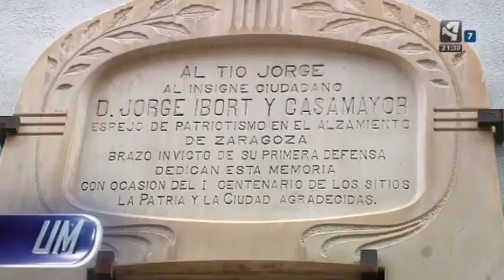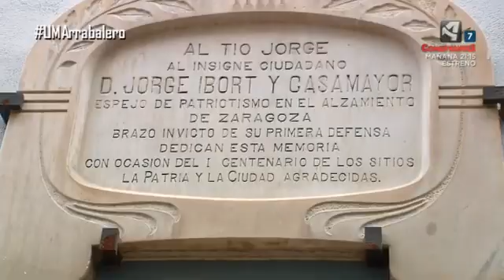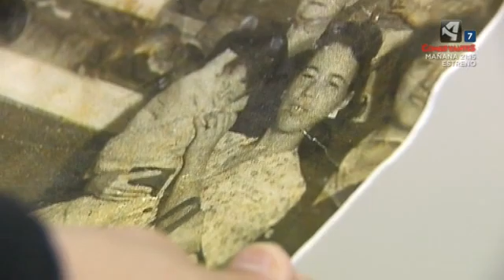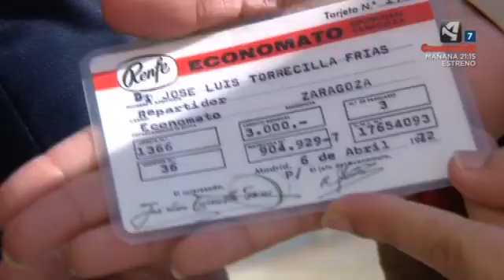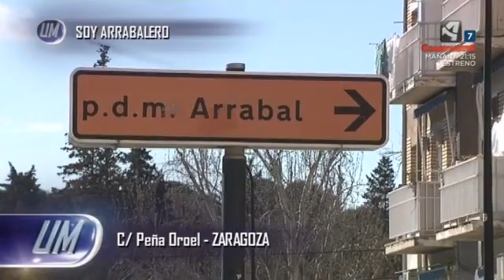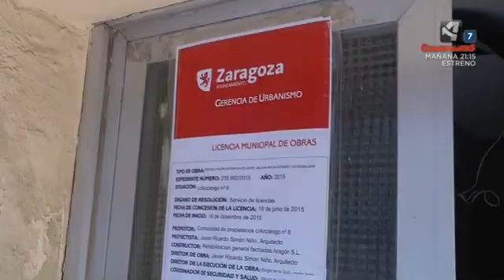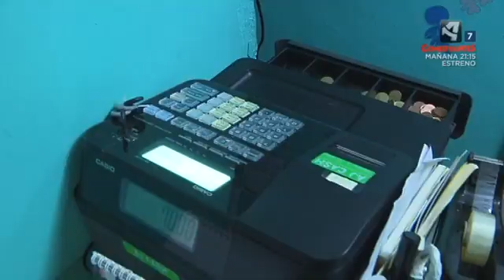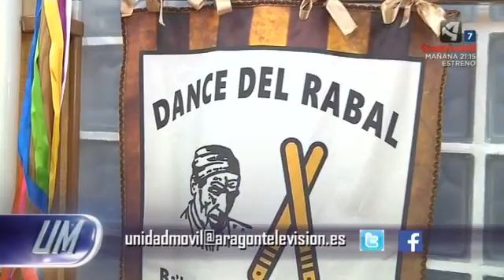Unidad móvil Soy arrabalero